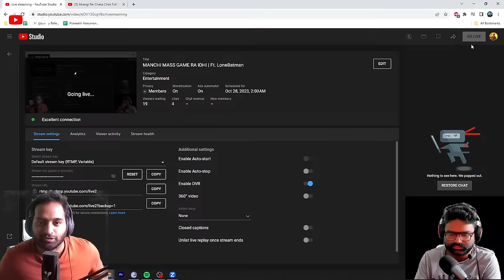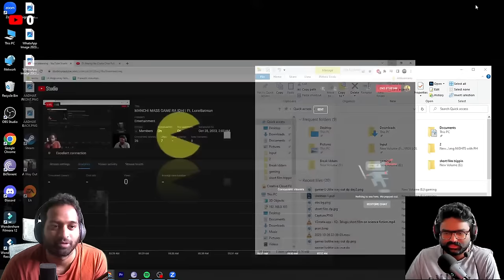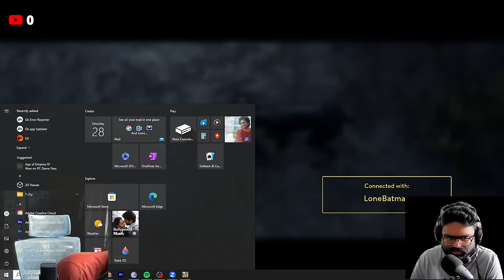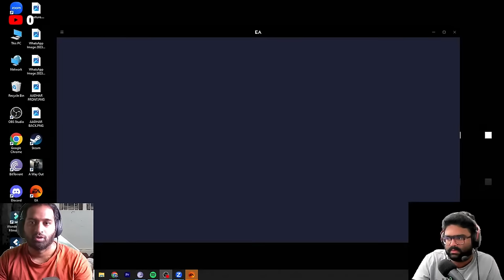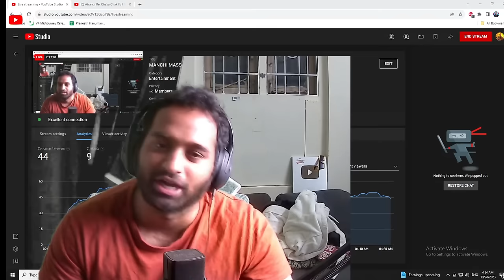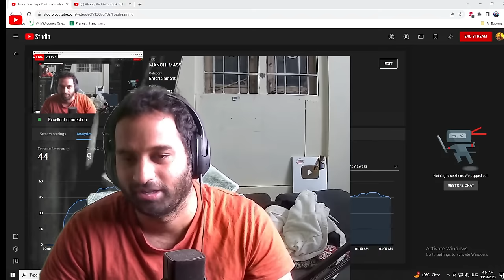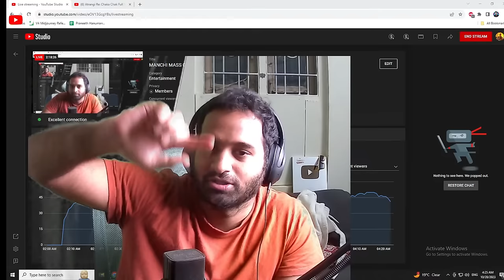MANCHI MASS GAME RA IDHI | Ft. LoneBatman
Okko scene climax la untaadi